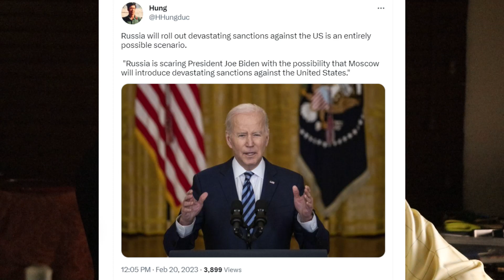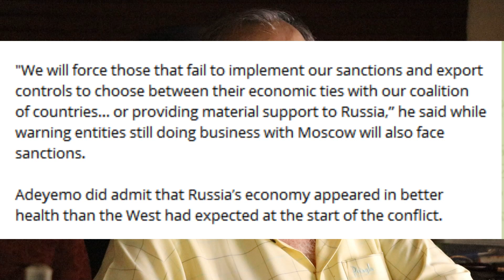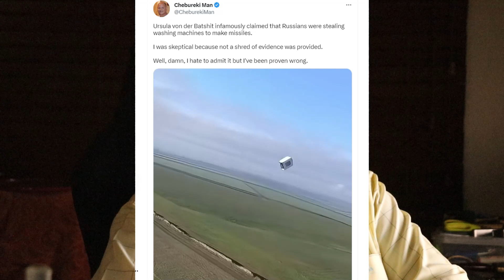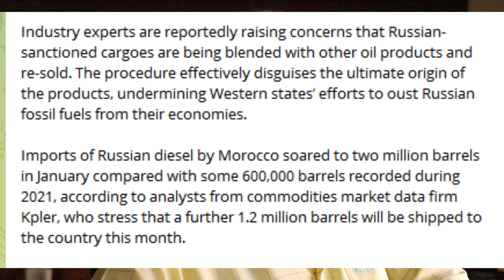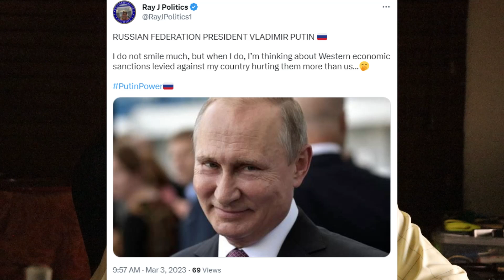NEWS: Sanction madness is on the escalation escalator and picking up speed.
Sanction madness is on the escalation escalator and picking up speed. The West sanction every country that differs from them but the backfiring is destroying their own economies.